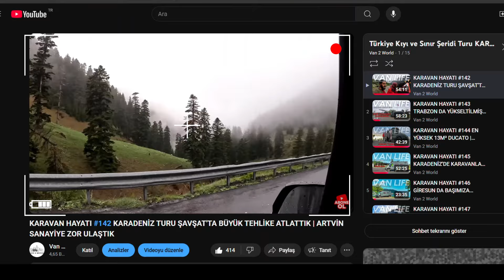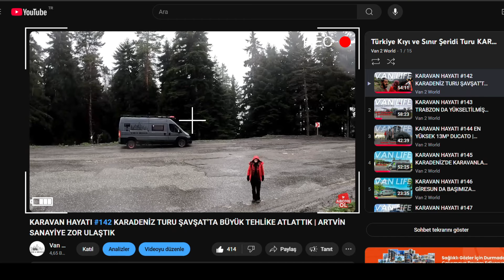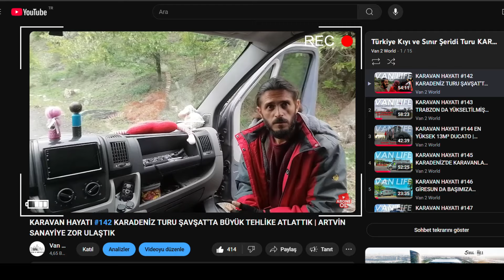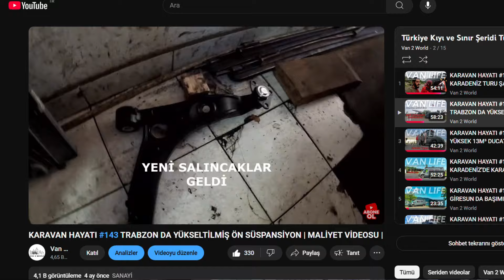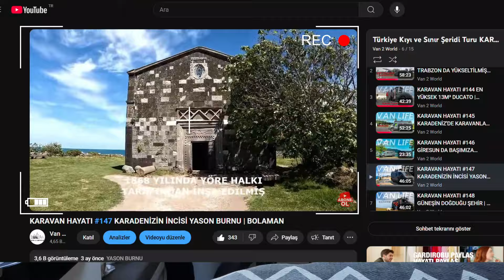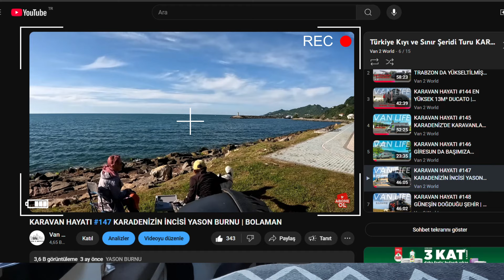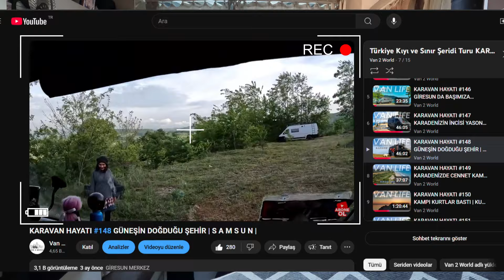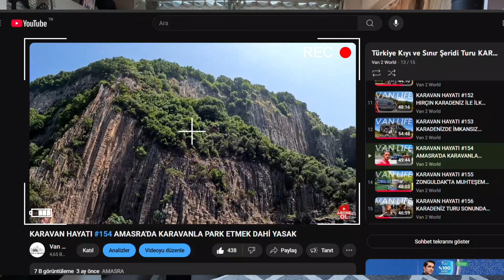KARAVAN HAYATI #180 BAŞIMIZA NELER GELDİ NELER ⛔ KARAVANCILAR AMASRA'YA GİREMEZ ⛔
Kendi el emeğimiz olan #2009 model 13m³ Fiat Ducato L3H2 karavan ımızda 2021 yılından bu yana TAMZAMANLI karavanhayatı mız son hız devam ediyor.
     Karadeniz.
     Karavancılar için Cennet mi ? yoksa Cehennem mi ?
     tüm detayları ile değerlendirdiğimiz Karadeniz Bölgesi Kıyı şeridi raporuna hoş geldiniz.
     Karadeniz'e muhteşem manzaralar eşliğinde girsek te, bu yüksek motivasyon kısa sürede yerini tedirginliğe ve sorunlara bırakmıştı maalesef.
     Sadece arızalar da değil, kıyı şeridinde ücretsiz karavan ile konaklayabilecek fazla yerin olmaması ve Doğu Karadeniz bölgesinin zorluklarından nasibimizi aldığımız bu bölümde  iyisi ile kötüsü ile yaşadığımız deneyimin detaylarını sizlere aktardığımız bu haftaki videomuz sizlerle.
     Keyifli seyirler